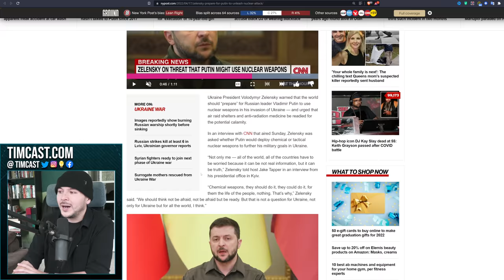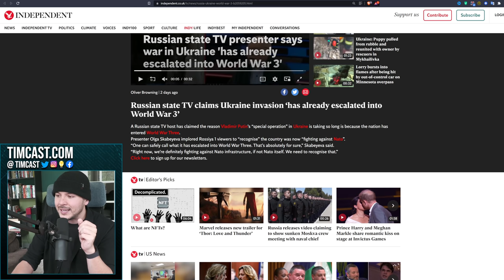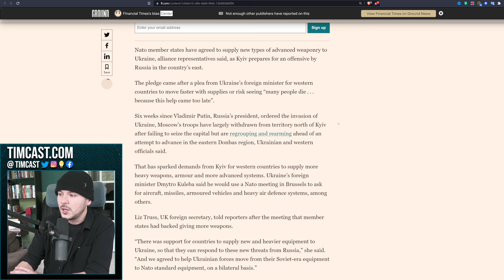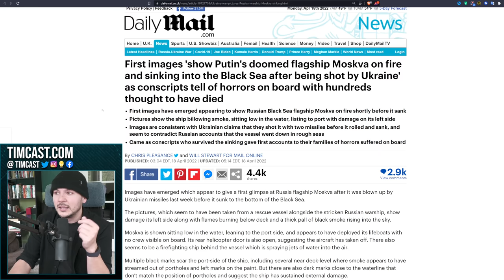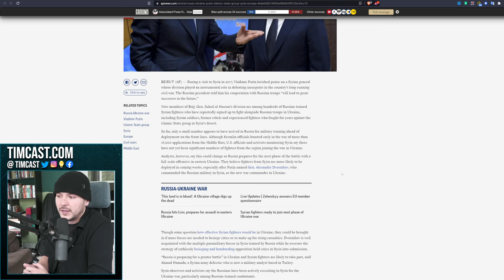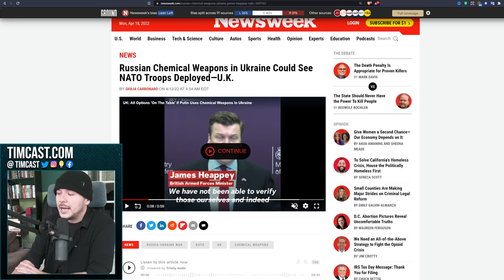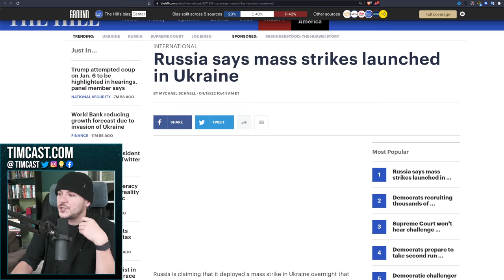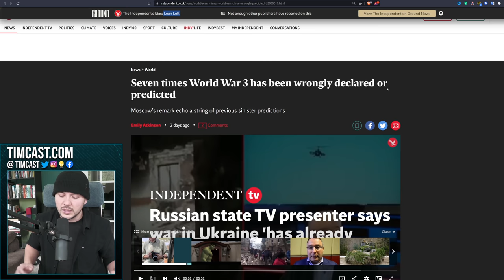Ukraine Says Prepare For Nuclear Attack, Pope Warns Of Nuclear War As Russian TV Says WW3 Has Begun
Ukraine Says Prepare For Nuclear Attack, Pope Warns Of Nuclear War As Russian TV Says WW3 Has Begun. Russia views this war between itself and NATO as the west is supply combatants and weapons.

Western combatants in Ukraine are their unofficially but are still there and NATO has been sending heavy weapons to Ukraine for sometime. World War Three may have already begun or it could be that people fear a ground war in Europe has no where to go except into a major international conflict.

Biden has refused to send in US troops but now some Democrats are calling for US troops on the ground in ukraine, for a NATO Intervention